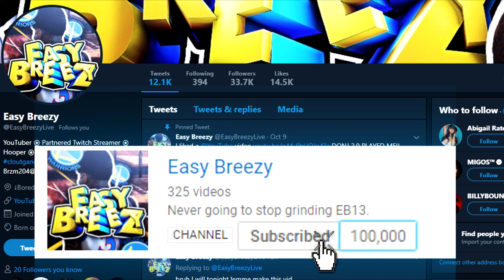YOUR "BEST" BUILD WILL NEVER BE THE SAME AFTER THIS! RIP SHOT CREATORS...?😱 NEW HUGE NBA 2K19 PATCH